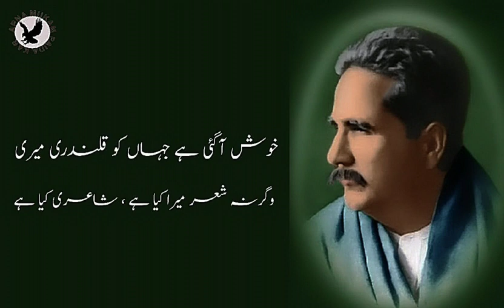Nigah-e-Faqr Mein Shan-e-Sikandari Kya Hai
Kalam: Nigah-e-Faqr Mein Shan-e-Sikandari Kya Hai
Poet: Allama Sir Muhamamd Iqbal
نگاہ فقر میں شان سکندری کیا ہے
خراج کی جو گدا ہو وہ قیصری کیا ہے

بتوں سے تجھ کو امیدیں خدا سے نومیدی
مجھے بتا تو سہی اور کافری کیا ہے

فلک نے ان کو عطا کی ہے خواجگی کہ جنہیں
خبر نہیں روش بندہ پروری کیا ہے

فقط نگاہ سے ہوتا ہے فیصلہ دل کا
نہ ہو نگاہ میں شوخی تو دلبری کیا ہے

اسی خطا سے عتاب ملوک ہے مجھ پر
کہ جانتا ہوں مآل سکندری کیا ہے

کسے نہیں ہے تمنائے سروری لیکن
خودی کی موت ہو جس میں وہ سروری کیا ہے

خوش آ گئی ہے جہاں کو قلندری میری
وگرنہ شعر مرا کیا ہے شاعری کیا ہے
nigāh-e-faqr meñ shān-e-sikandarī kyā hai
ḳhirāj kī jo gadā ho vo qaisarī kyā hai

butoñ se tujh ko umīdeñ ḳhudā se naumīdī
mujhe batā to sahī aur kāfirī kyā hai

falak ne un ko atā kī hai ḳhvājgī ki jinheñ
ḳhabar nahīñ ravish-e-banda-parvarī kyā hai

faqat nigāh se hotā hai faisla dil kā
na ho nigāh meñ shoḳhī to dilbarī kyā hai

isī ḳhatā se itāb-e-mulūk hai mujh par
ki jāntā huuñ ma.āl-e-sikandarī kyā hai

kise nahīñ hai tamannā-e-sarvarī lekin
ḳhudī kī maut ho jis meñ vo sarvarī kyā hai

ḳhush aa ga.ī hai jahāñ ko qalandarī merī
vagarna sher mirā kyā hai shā.irī kyā hai
निगाह-ए-फ़क़्र में शान-ए-सिकंदरी क्या है
ख़िराज की जो गदा हो वो क़ैसरी क्या है

बुतों से तुझ को उमीदें ख़ुदा से नौमीदी
मुझे बता तो सही और काफ़िरी क्या है

फ़लक ने उन को अता की है ख़्वाजगी कि जिन्हें
ख़बर नहीं रविश-ए-बंदा-परवरी क्या है

फ़क़त निगाह से होता है फ़ैसला दिल का
न हो निगाह में शोख़ी तो दिलबरी क्या है

इसी ख़ता से इताब-ए-मुलूक है मुझ पर
कि जानता हूँ मआल-ए-सिकंदरी क्या है

किसे नहीं है तमन्ना-ए-सरवरी लेकिन
ख़ुदी की मौत हो जिस में वो सरवरी क्या है

ख़ुश आ गई है जहाँ को क़लंदरी मेरी
वगर्ना शे'र मिरा क्या है शाइ'री क्या है